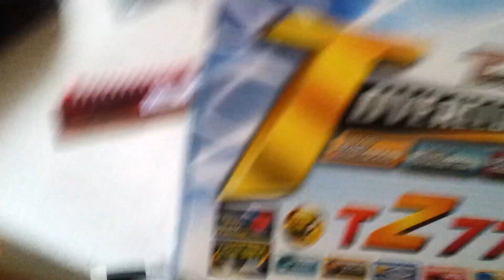New PC Episode 3... eh 2: A lost hope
If the mainboard of the new computer is defect I smply put that new stuff into my old one for some days! And don't watch my room :|